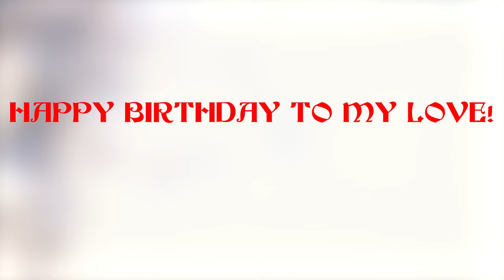BSA - СВІТАНОК (MOOD VIDEO)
Happy Birthday to my love!❤️

«Світанок» - лірична історія щирого кохання,в яку внесли свій внесок обставини.
«Мрія» про яку йдеться в пісні,була досі нездійсненною та впевненість в її втіленні й була поштовхом для вираження почуттів.Атмосфера передана відео-роботою добре відображає посил пісні:ранок - як ключова пора доби в пісні,прогулянка по парку - як відображення романтичних почуттів,зміна насиченості тонів протягом кліпу - як символ різних пережитих емоцій.Та як би там не було,основною метою,було сказати - «Я ТЕБЕ ЛЮБЛЮ»